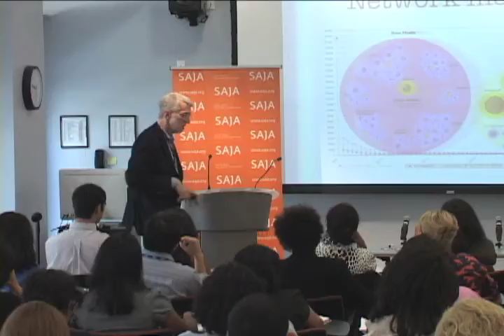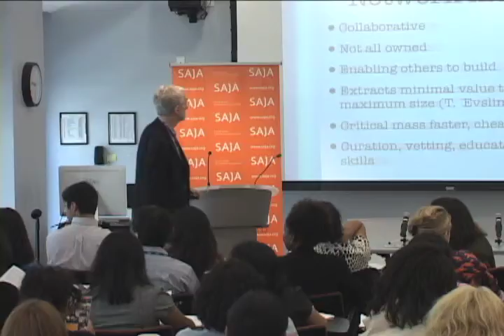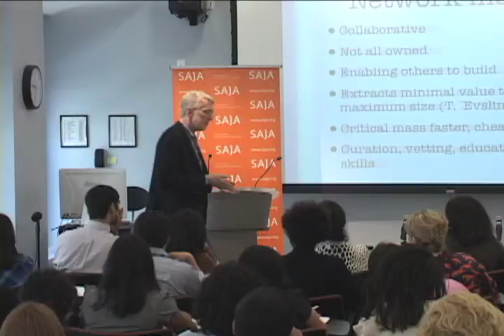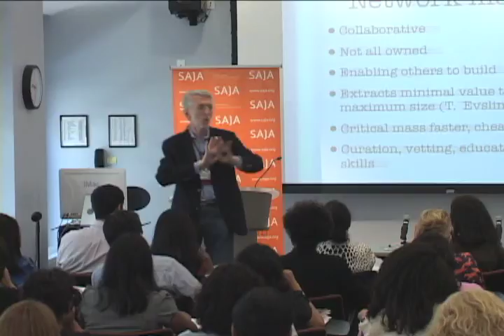Jeff Jarvis at the SAJA Convention Part 3